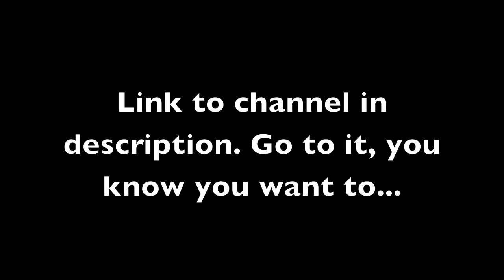New channel! Go to and Sub!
Hey guys, i have a new channel with everything on this channel and more. I am making this video to inform you that I will not be making videos here but on my new channel Pignosedturtles
I will not close this account, but keep it up so people can still watch the tutorials on the muzzle flash, Anyway for my subscribers please go check it out and Sub! Thanks.

The song I used in this video in Another one Bites the Dust by Queen. I do not own it. I am just using this song for the video.